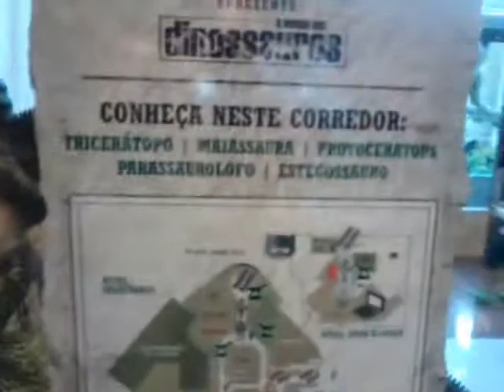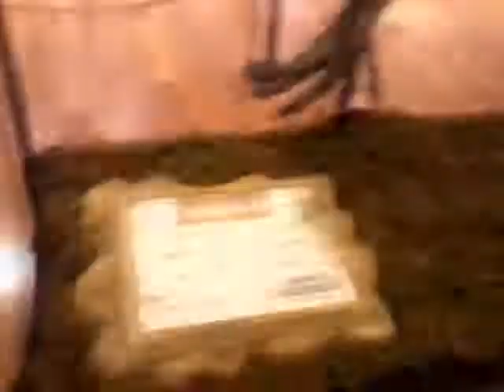Mundo dos dinossauros - Ribeirão Shopping!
hoje no horario de serviço fui ver esse grande evento de atrações do ribeirão shopping muito bom acompanhem!